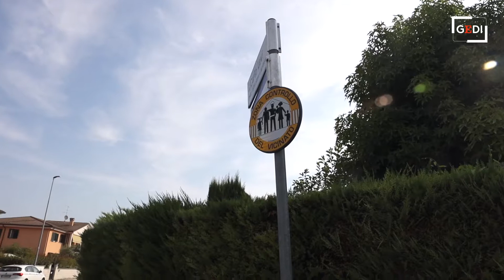Mantova, il Rabin diventa il quartiere del miele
Qualcuno lo ha definito "quartiere bomboniera", per il disegno che la sua conformazione delinea sulle cartine geografiche. Ma il piccolo abitato formato dalla via Rabin, all'estrema periferia nord della città, potrebbero anche chiamarlo il "quartiere del miele". Perché in quel frammento di città incastonato nel territorio di Porto Mantovano (Montata Carra, per l'esattezza) gli abitanti allevano le api. Quattro arnie per un totale di circa 200mila esemplari curati con amore e competenza da Giuliana Modé, che quest'anno ha raccolto trenta chili di miele distribuito poi alle famiglie del quartiere e non solo. «Ma non è il mio miele, le arnie sono patrimonio della nostra piccola comunità» spiega.